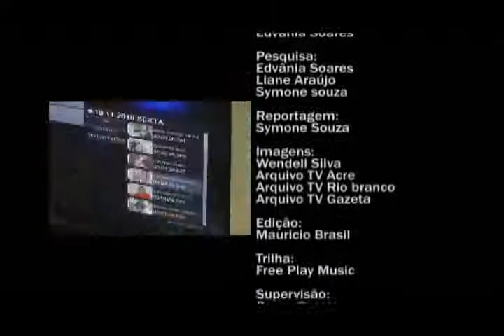JORNALISMO POLICIAL - Rio Branco/AC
UNINORTE / IESACRE

Trabalho de Conclusão de Curso - Jornalismo
'Jornalismo Policial'

Edição de Imagens: Maurício Brasil
Imagens: Wendell Silva
Produção: Liane Araújo, Edvânia Soares e Symone Souza.

Dezembro de 2010 - Rio Branco - Acre